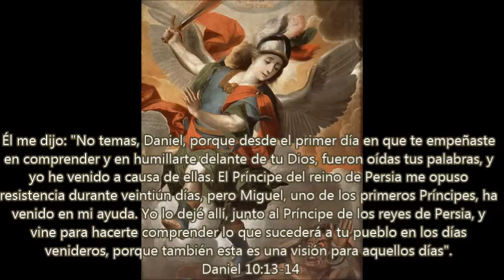Michael Arcángel (Día: Miércoles actual)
Oh! Logos MICHAEL, Espíritu del sol, fuente de vida universal, Oh!
MICHAEL, inteligencia creadora de nuestro sistema planetario. Oh! MICHAEL, sabiduría infinita de todo lo creado; permitid, que vuestras huestes me instruyan en la sabiduría del Fuego Sagrado, para que todas las cosas que se encuentren a mi alrededor, sean iluminadas para su perfecto crecimiento Espiritual. Oh! gran Ser Central, si es tu voluntad inunda mi energía con tu poderosa energía, para que por medio tuyo, pueda ahuyentar todas las fuerzas malignas, preservando la salud y para que mis Obras sean siempre justas y resplandezcan Gloriosamente en beneficio de todos los seres de la creación. Oh! MICHAEL , MALACHIN, JOTCHAVAT, SAGLAM, SARATIEL Y AGNI, prodigiosos seres que remueven incesantemente la naturaleza desde el centro de la Cruz, concédeme realizar tu Espíritu Igneo o conciencia Crística, hasta realizar la unidad absoluta de la Vida, AUM, AUM, AUM.